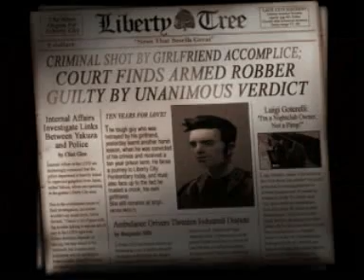GTA III (PC) 100% Completion, part 1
The beginning, Give me liberty and Luigi's girls